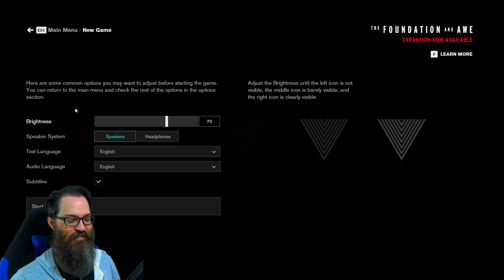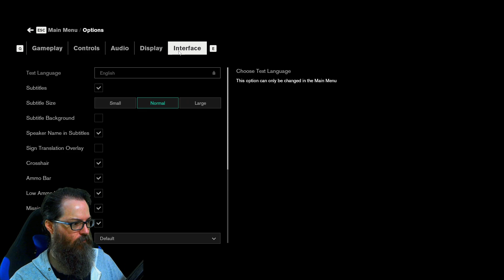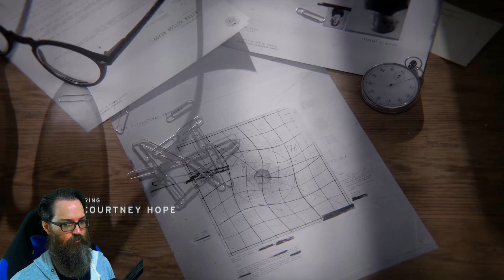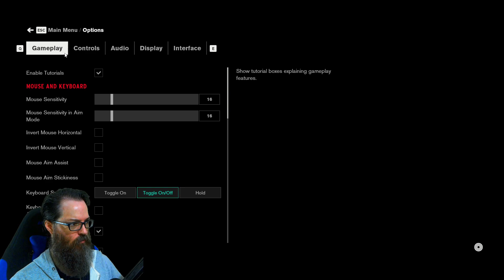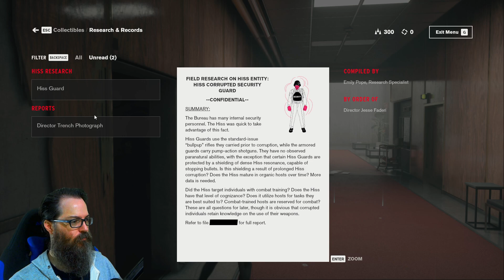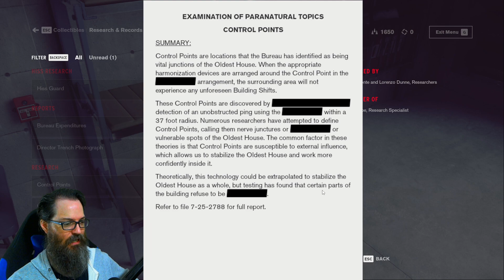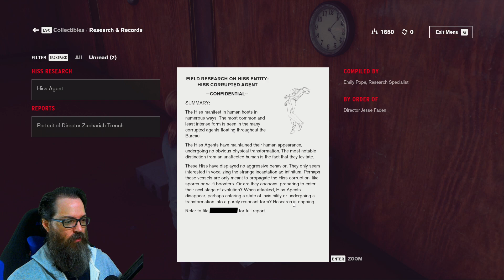Panz Plays Control #1